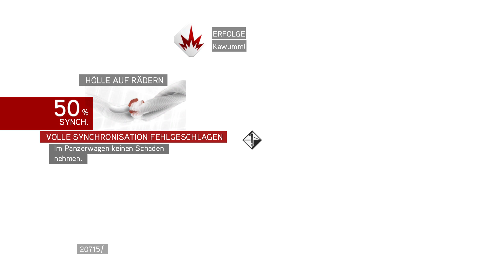Assassin's Creed Brotherhood LP #018 der Laufpanzer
▼ BESCHREIBUNG
▼ OLD BUT GOLD
Nach den Ereignissen unter dem Vatikan erzählt Ezio seiner Bruderschaft alles, was er von Minverva erfahren hat. Er stellt jedoch auch fest,
dass die Botschaft nicht für ihn, sondern jemand in der Zukunft gerichtet war. Daher beschließt er, sich auf die Probleme seiner Zeit zu
fokussieren. Rodrigo Borgia, der Papst ist, hat Ezios Angriff überlebt und hat sich zurück gezogen. Seine beiden Kinder Cesare und Lucrezia
sind gewiefte Machthaber und haben sich in Rom bereits einen grausamen Namen gemacht. Unter der Borgia Herrschaft wird das Volk unterdrückt
und ausgebeutet. Nach einem Angriff auf Monteriggioni und dem feigen Mord an seinem Onkel Mario, beschließt Ezio nach Rom zu reiten und
einen Widerstand gegen die Borgia zu formen. Eine nicht gerade leichte Aufgabe, bei der Unterstützung brauchen wird. Also gründet Ezio seine
eigene Bruderschaft, um zum Gegenangriff gegen die Borgia anzusetzen...
Freut euch auf ein weiteres Let's Play voller Spannung, Intrigen und interessanten Wendungen, bei dem ich versuche, Assassin's Creed Brotherhood
nahezu vollständig inkl. der Secrets durchzuspielen. Ich wünsche euch beim Zuschauen viel Spaß. SAAS!

Hier geht's zur Playlist von Assassin's Creed II